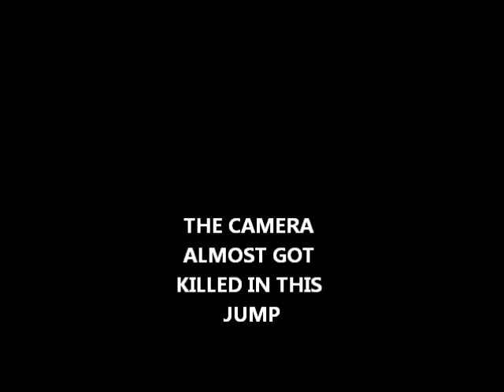Slash with paddles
my slash vxl 2wd with panther sand paddles